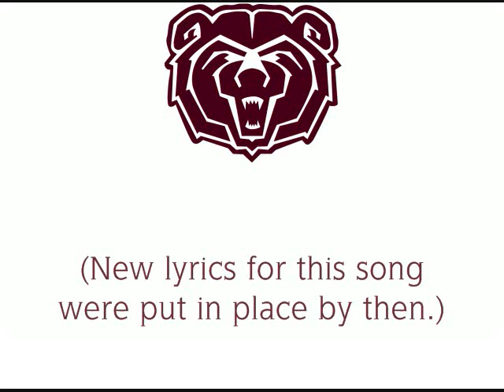Missouri St. Fight Song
This Springfield school is the only school in Missouri that is part of the Missouri Valley Conference, and I do feel that there should be more schools in the 24th State to be in the MVC, don't you think? I hope you like this one from the Bears of the Midwest. I had also done this for an old friend that attended the school and was on its men's basketball team until 2004.
If you have any songs from a school that I do not have in my list, send me a file and I can do it for you...
If you want to comment, do keep in mind that children are watching this vid too...